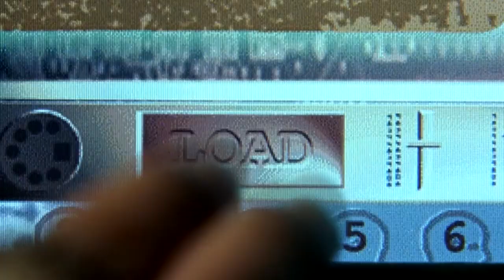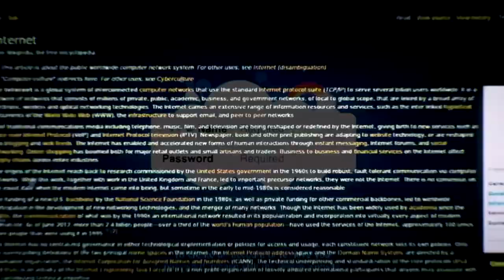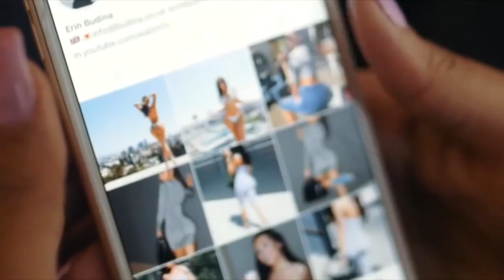What Unites Baudrillard's Philosophy and The Matrix?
Learn the main philosophical ideas and concepts in our course The Entire History of Philosophy: